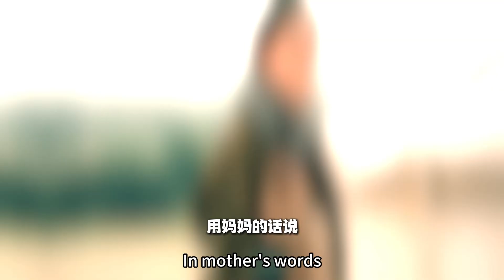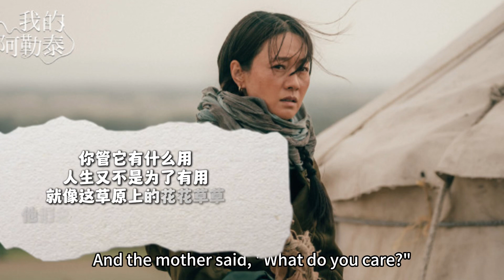人为什么生来非得有用呢？治愈文旅剧《我的阿勒泰》这句台词，竟然神奇的治愈了我的焦虑!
文旅剧 我的阿勒泰 好剧推荐 如果不适合当苗圃里面的花朵装点城市，那到草原上做一颗自给自足自由自在的小草也不错呀
啥叫有用，李文秀？生你下来就是为了服务别人的？
关于人生的主线是什么，我的阿勒泰好像给出了回答
我们到这世间来走一遭，到底是为了什么呢
就像李文秀，明明向往着大城市生活，希望自己能成为知名作家，可是偏偏她什么都做不好，用妈妈的话说她在外就是一个怂包。直到她回到大草原，让写作自然的流动在生活中，在草原上
你看这个草原上的树啊、草啊，有人吃有人用 便叫有用，要是没有人用，它就这么待在草原上也很好嘛！
我突然被点醒